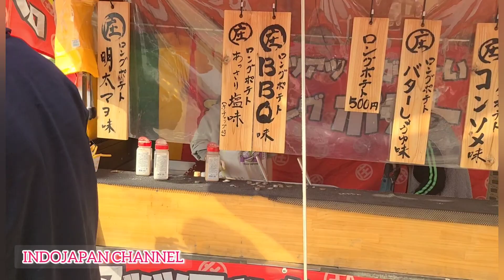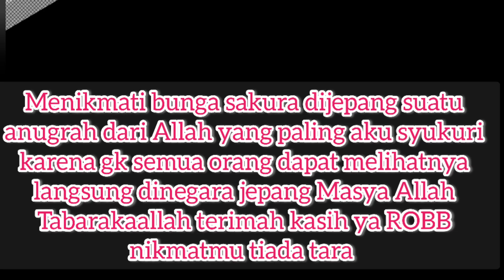HANAMI SAKURA DITOYOKAWA JEPANG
Hai minna sann  Assalamualaikum salam AISITERU buat temen2 semua doanya semoga selalu dalam lindungan Allah Aamiin,vidio kali ini kami mau HINAMA SURI SAKURA,karena bunga sakura udah mulai gugur disini biasanya diadain bazar gitu jd banyak orang foto2 dan beli makanan macem2 gitu orang2 dijepang paling seneng perayaan2 kayak gini.oh ya temen2 jgn lupa subscribe,like dan komen ya buat semangat saya bikin vidio2 suasana dijepang sebelomnya saya ucapin banyak2 Terimasih 😍😍😍🙏🙏🙏